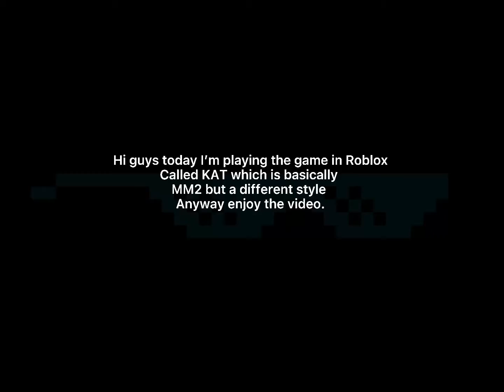Let’s play KAT in Roblox gameplay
Next video will be a short video.